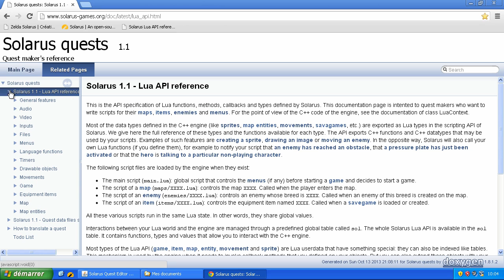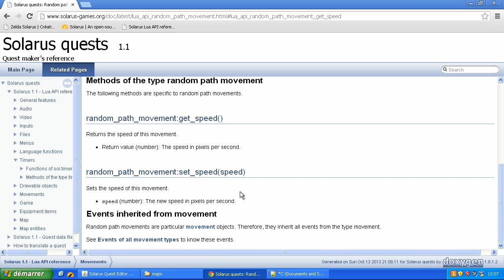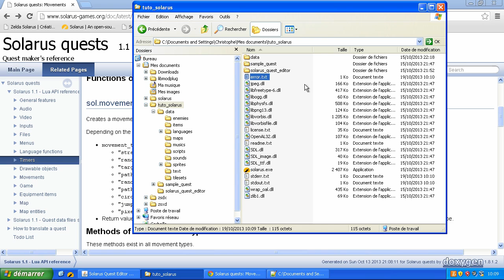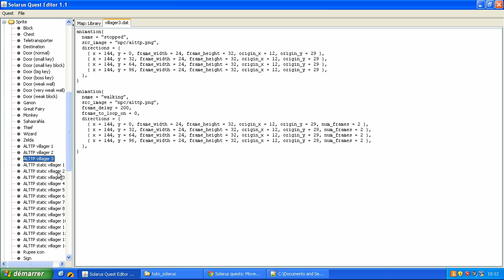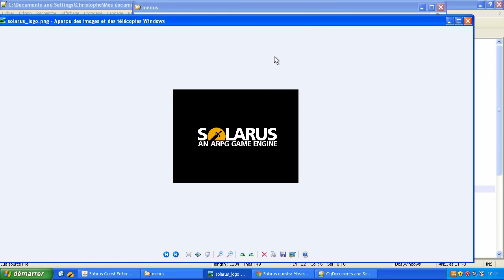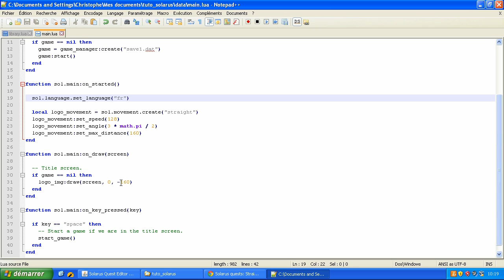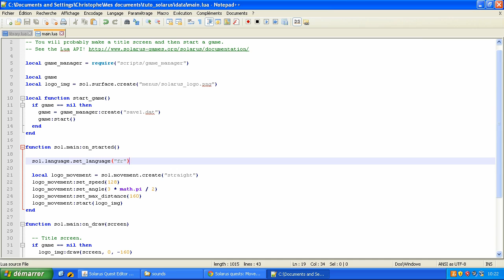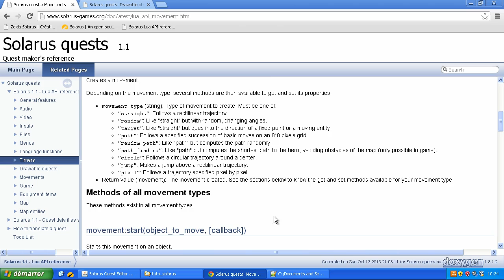Tutoriel : Créez votre jeu avec Solarus 1.1 - E22 (ancienne version) : Les mouvements